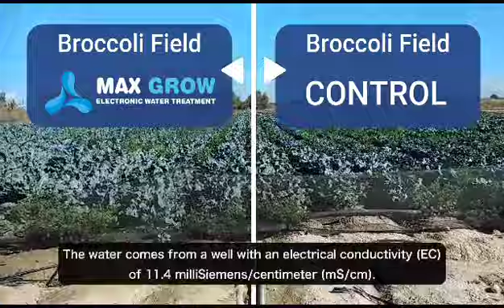Broccoli irrigated with Max Grow and without (direct comparison) using saline water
This video footage illustrates clearly the charismatic effects of treating saline water with the innovative Max Grow system as well as the progress of the same crops of low salinity tolerance  under the exact same conditions with non treated water with a salinity of over 11.000 microSiemens per cm.